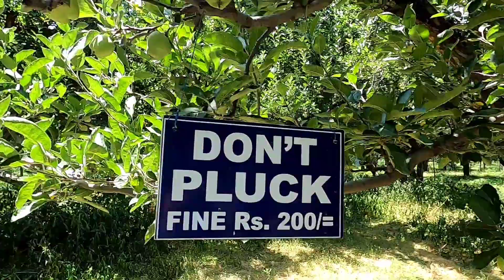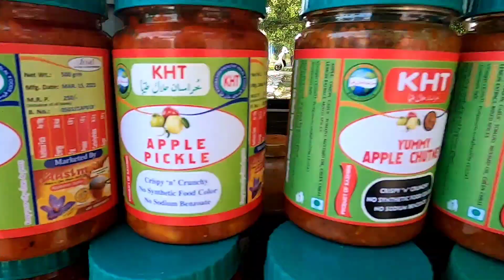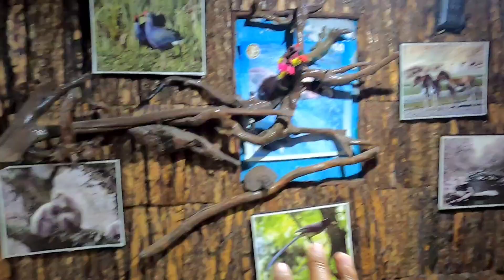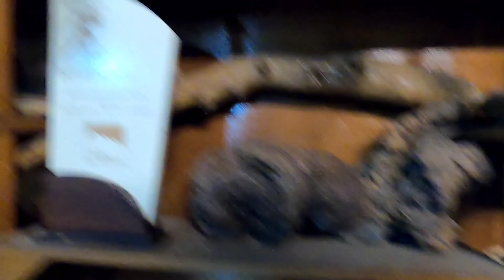kashmir apple farm - pehalgam - lake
we were traveling with anwar ta 's family and we saw an apple farm on the way but unfortunately we weren't able to pluck bcoz they charges 200 rs as fine then they gave us fresh apple juices